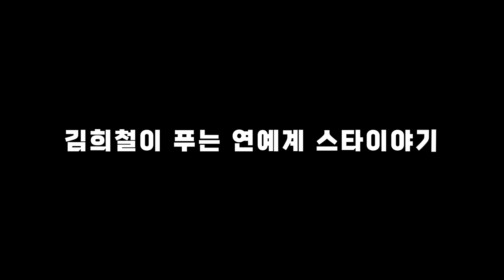(김희철1탄) 우주대스타 김희철의 스타 실력은??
방송시간 : 일월수목 저녁 8시 ~ 12시
화금토 휴방
업로드 시간 : 매일 오전 11시 30분